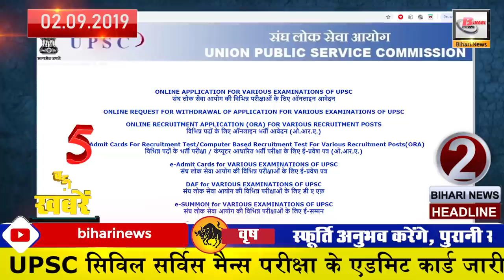Bihar today latest update from all districts of bihar in hindi from Patna,Gaya and Madhubani.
Get all latest information about districts wise of Bihar in Hindi.
1. Tej Pratap Yadav new.
2.UPSC Civil Service Mains Exam Admit Card Issued
3. Opportunity for admission in Inter from 2 to 5 September
4. PKSinha appointed new OSD of PMO
5. Subsidy will be given for film in Bihar
6. Trains will start operating soon from KosiBridge
7. Jaitley Jayanti will be celebrated every year in Bihar
8. AvadhiFoodFestival starts from 1 September
9. South Asia's biggest screen release Sahu
10. Saahu has become the first film to be released on the biggest screen in South Asia.
11. Nora Fatehi, who has been hit by a brilliant dance in songs like 'DilbarDilbar', 'Kamariya' and 'O Saki Saki', has said in one of her interviews that she was from the agency when she came to India from Canada. 3000 a week was available. This made the daily routine very difficult to manage.
12. Rayudu retirement decision taken back
13. 22 new guests arrived in Patna zoo.
14. NitishKumar announced
15. The central government did not support in the circumstances.
16. Now know the weather conditions
17. Aurangabad, Bhagalpur, Gaya, Madhubani, Motihari, Nalanda, Purnia, Chhapra Gaya will be cloudy, it will rain and there are chances of dusty winds. In Nalanda and Farbisganj, there is a possibility of dusty wind and rain in the morning, afternoon and evening.
18. Farah Khan's says about the film Kabir Singh